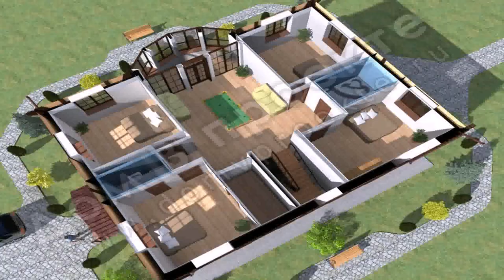4 Bedroom House Designs And Plans (see description)